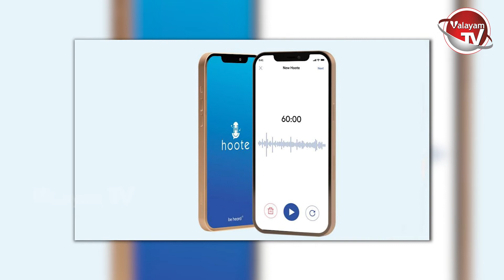ఈ భాషా ఒక్కసారి కాదు, వెయ్యిసార్లు చెప్పినా ఉత్తదే | Rajinikanth | Valayam TV | RMR